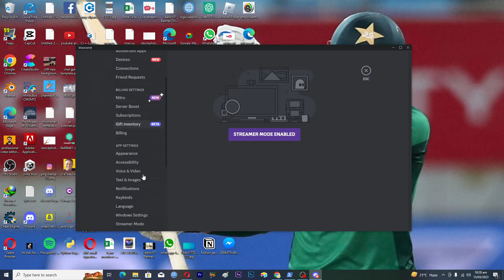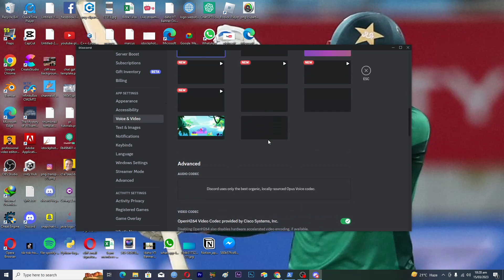How to Stream with Sound on Discord (2023)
In this tutorial, you'll learn how to stream with sound on Discord. Whether you're a gamer or a content creator, streaming on Discord with sound can enhance your experience and engagement. We'll guide you through the steps to make sure your settings are properly configured to allow sound during your stream. With our easy-to-follow instructions, you'll be able to share your audio with your audience and take your Discord experience to the next level.

We will help you with all the tech, social media, website solutions, and much more! Our goal is to provide you with straight-to-the-point, fast, easy-to-follow app solutions, and how-to tutorials. Thanks!